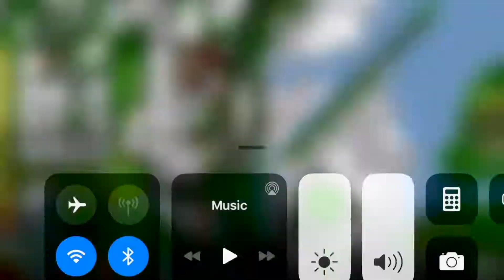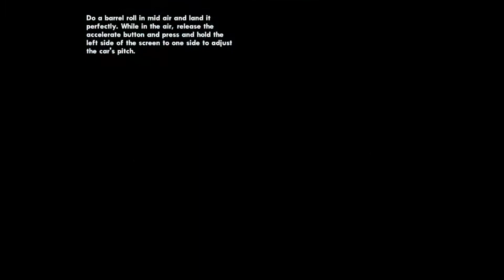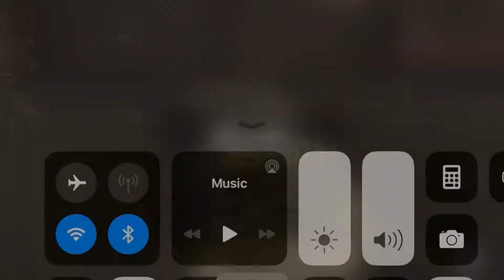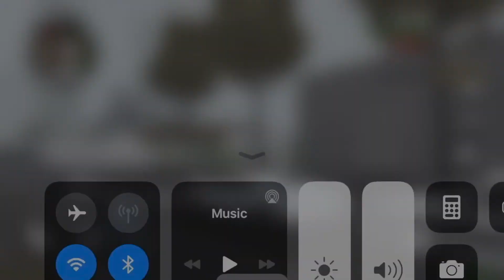Grand Theft Auto: San Andreas Walk Through { Part 17 } Learn to drive